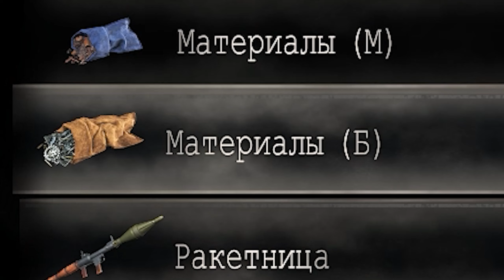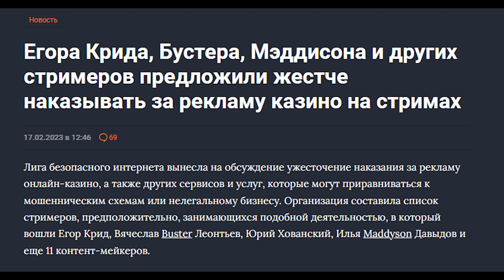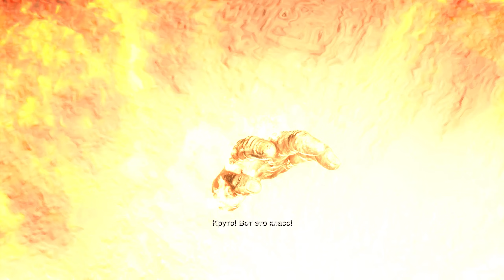Я зачем-то прошел Resident Evil 4 remake, и это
Спасаю эшли 10 часов в resident evil 4 remake.
Обзор Resident Evil 4 remake, стоит ли играть в resident evil 2023, resident evil 4, resident evil.